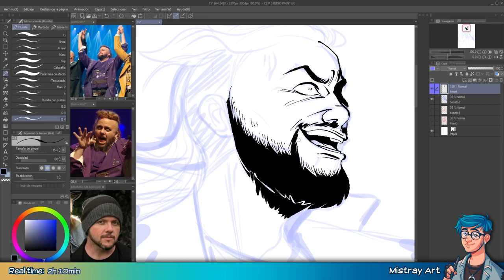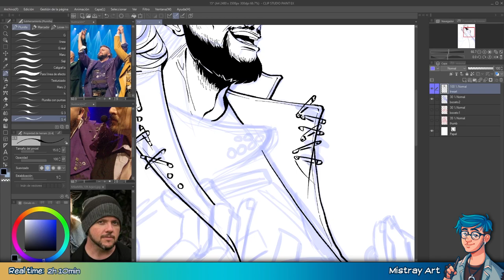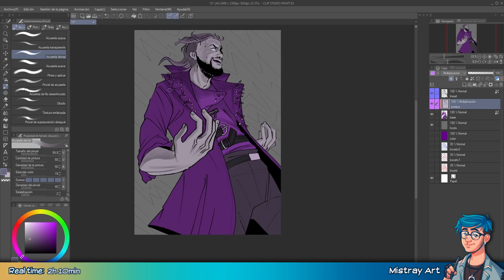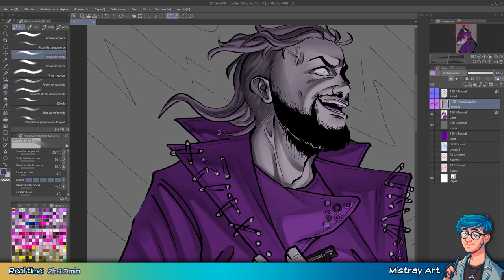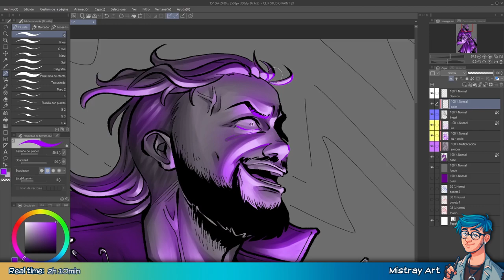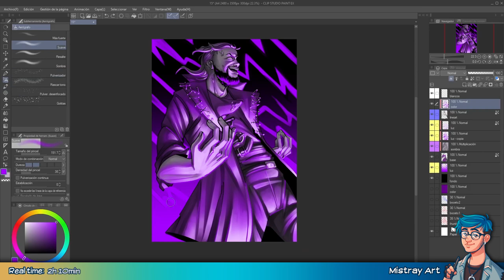Huevember 2022 | Rage | Ayreon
Timelapse of Huevember Day 15 featuring the character Rage from Ayreon's "The Human Equation", or rather, "The Theater Equation", played by Mike Mills (Toehider).
Final image:
0:00 - Sketch.
0:37 - Inking.
2:01 - Flat colors.
2:43 - Shading.
4:36 - Lightning.
Asteroid Coaster (Act 3) - SEGA SOUND TEAM.
From Sonic Colors Ultimate's OST.
Bullet Station - SEGA SOUND TEAM.
From Sonic Heroes' OST.